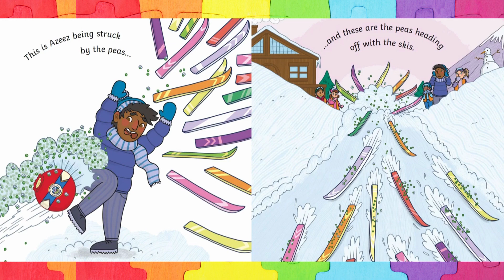🤣THE PEAS AND THE SNEEZE┃Phonic Readers for Young Kids ┃Dixy's Storytime World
Have fun reading this hilarious rhyming story!
‘The Peas and the Sneeze' is a fun way to introduce children to rhyming strings and simple narratives.

This is the tale of Louise and her peas.

Off fly the peas when Louise does a sneeze.

They go on a journey past fleas, bees, and skis

And cause lots of chaos for such tiny peas!

This zany tale hinges on a set of words that all rhyme (words such as bees, sneeze, cheese, skis, and peas).

After Louise’s sneeze sends the peas flying, children can follow along as the peas cause all kinds of comedy shenanigans!

Rhyming strings are a useful tool for teaching rhyme as they repeat the rhyming sounds multiple times. Encourage children to try to spot the rhyming string on each page.

Featuring a simple but entertaining storyline with a series of consecutive events, this story is also great for developing children's understanding of the narrative.